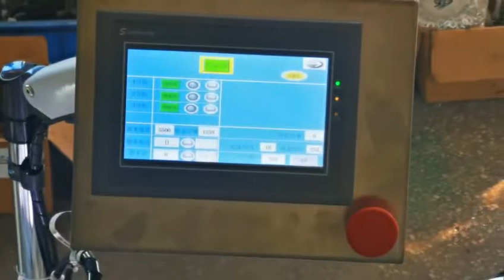Sunpack Friction feeder for card folding line